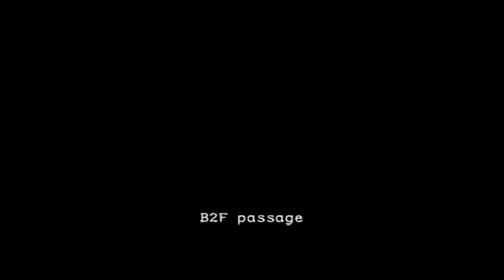Resident Evil OutBreak File 2 - تختيم لعبة ريزيدنت ايفل اوت بريك 2 - البطن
في المحطة .. ألتقطنا أنفآسنا .  ولكن ليس طويلآ قبل أن نشعر بإنهم يرآقبوننا .. كل مانستطيع فعله هو الأنتظار للقدر المحتوم الذي ينتظرنا